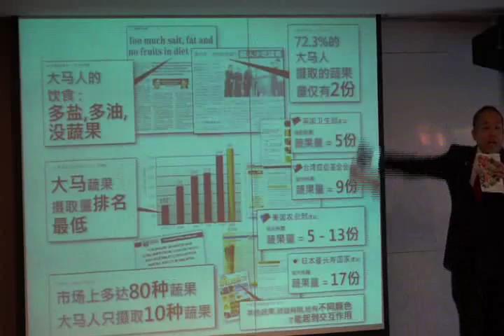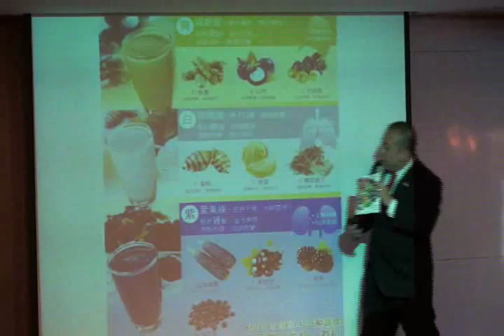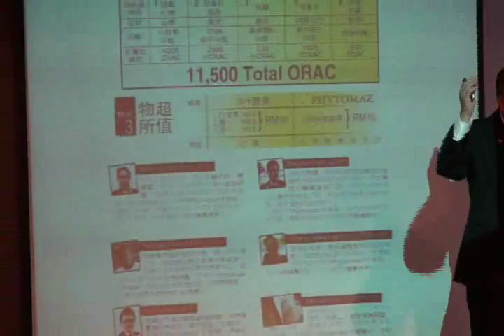Phytomaz 5 minutes